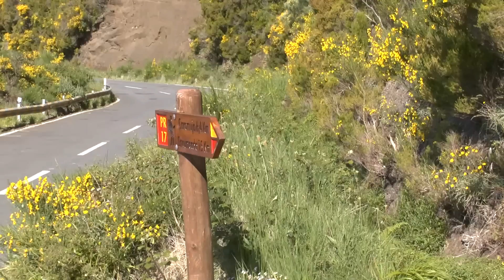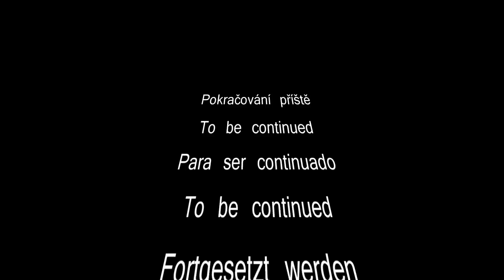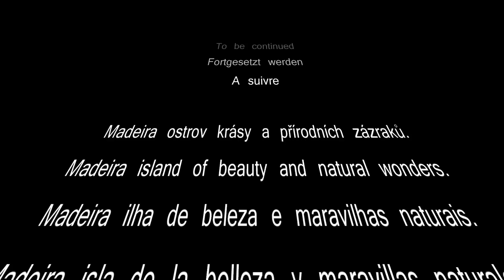Madeira, Madère 2012 (06. June, ten day)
Madeira ostrov krásy a přírodních zázraků.
Madeira island of beauty and natural wonders.
Madeira ilha de beleza e maravilhas naturais.
Madeira isla de la belleza y maravillas naturales.
Madeira Insel der Schönheit und Naturwundern.
Madère île de beauté et de merveilles naturelles.

Dovolená na ostrově Madeira v Atlantiku
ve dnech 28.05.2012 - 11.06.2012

Holiday on the island of Madeira in the Atlantic
on 28. May 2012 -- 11. June 2012

Editing studio
Cyberlink Power Direktor 12,